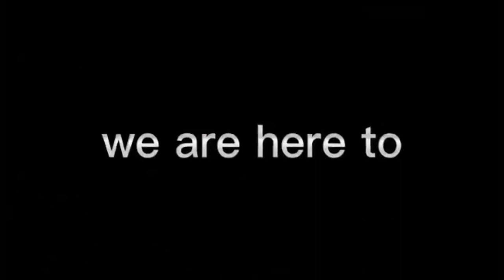STUDENT DRIVER'S PERMIT QUALIFICATIONS, REQUIREMENTS, AND SP HOLDER'S REMINDERS